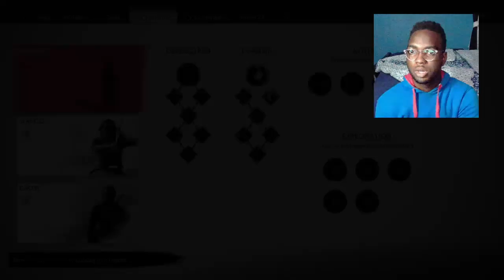PS4 Ghost of Tsushima Walkthrough Part 10